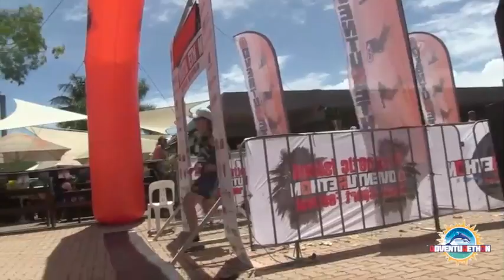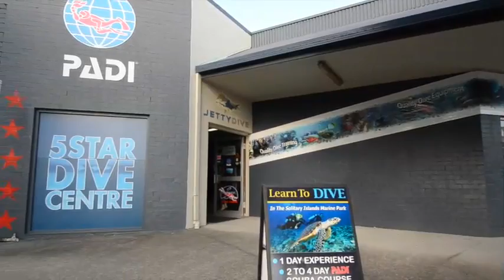Adventurethon Coffs Harbour, Are you up for a Dirty Weekend?